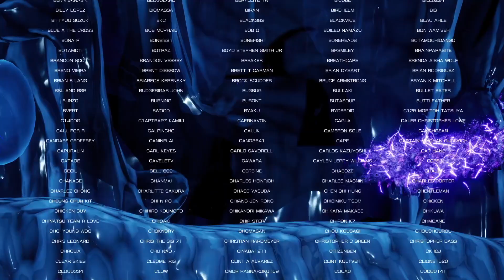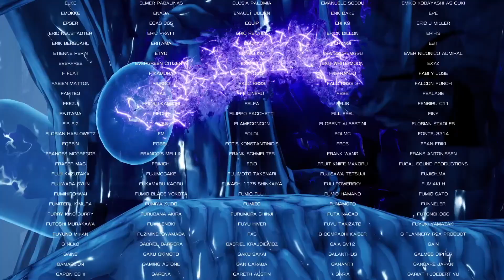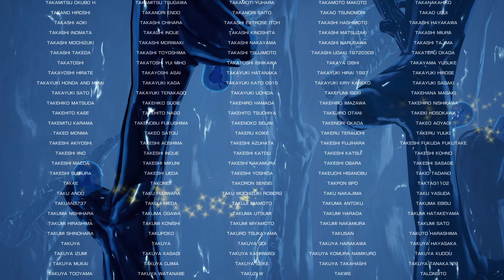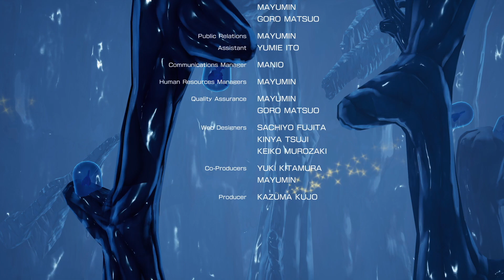R-TYPE FINAL 3 '2437363' CHARON